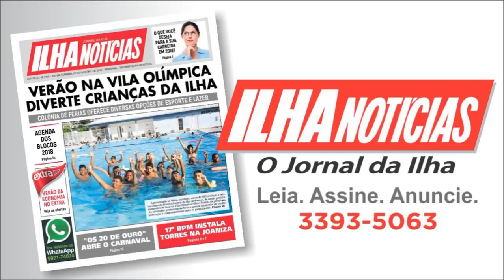Tem diferença a mediunidade feita dentro ou fora da casa espírita? - Respondendo aos Ouvintes